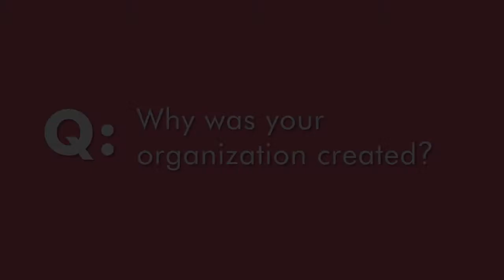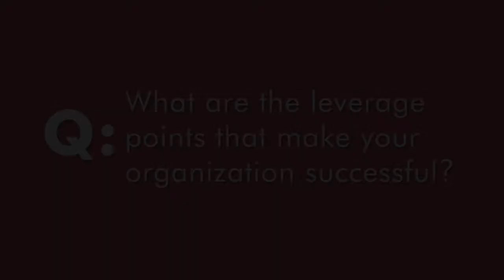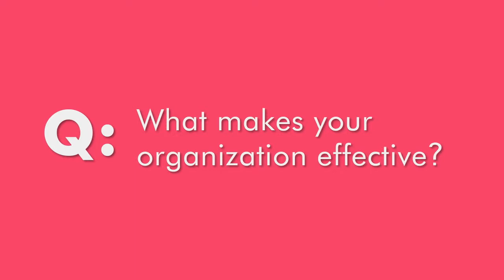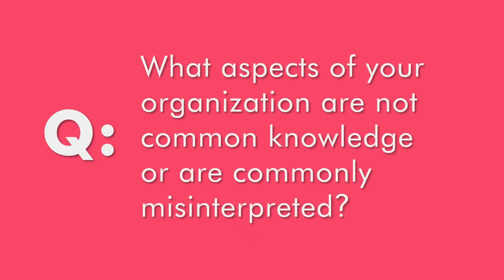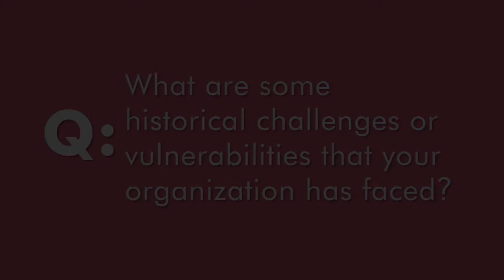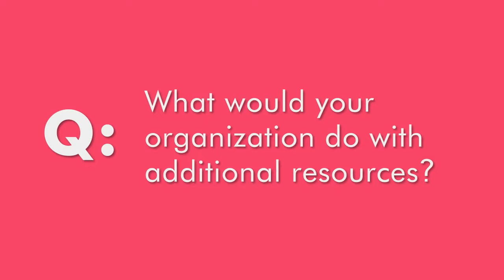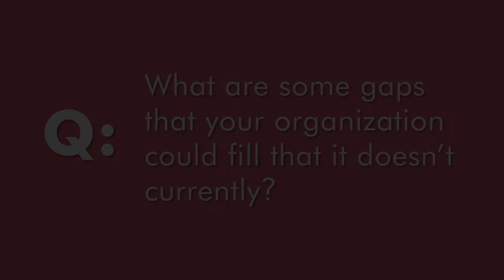Citizens Development Center - QA